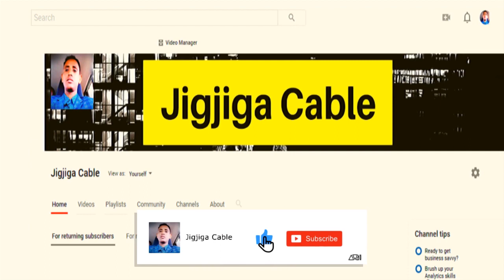Xukuumadda Itoobiya Oo Saxaafadda Udiiday Inay Soo Tabiyaan Doorashada Tigreega Arbacada Dhacaysa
This video is about Xog:Xukuumadda Itoobiya Oo Saxaafadda Udiiday Inay Soo Tabiyaan Doorashada Tigreega Arbacada Dhacaysa